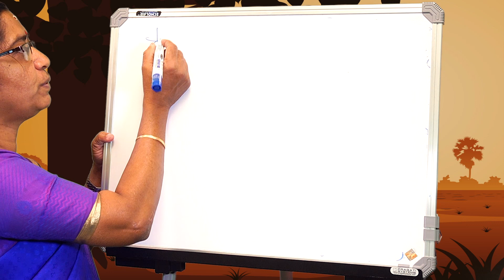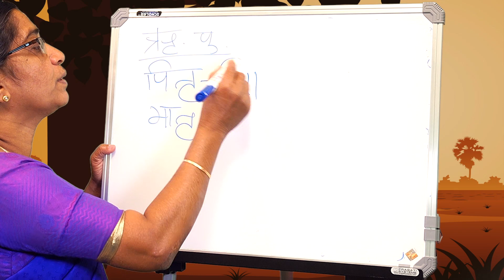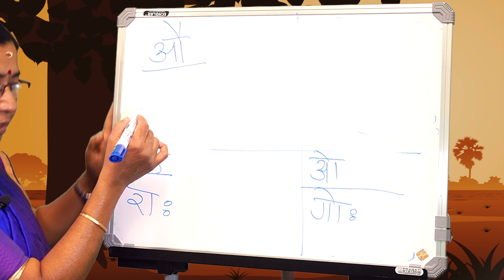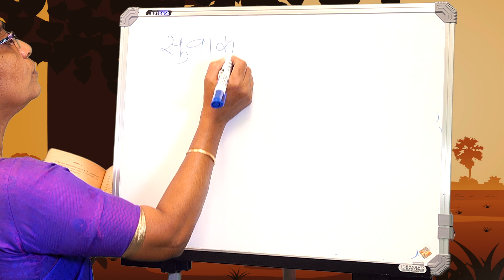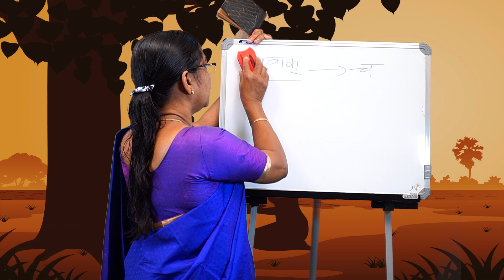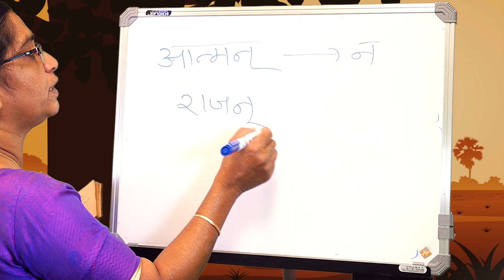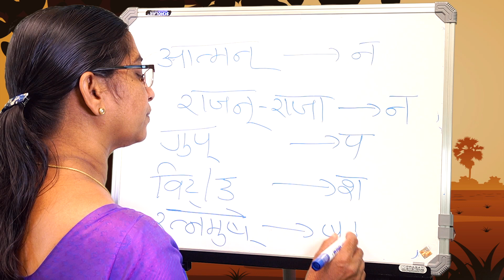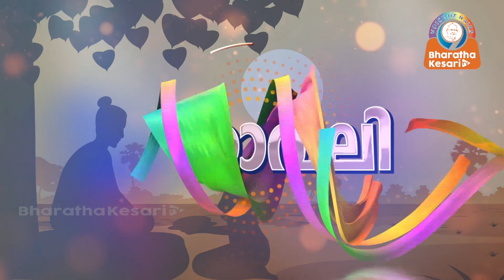സംസ്കൃതത്തിൽ 'ഋ'കാരാന്തം പോലുള്ളവ മാത്രമല്ല ഹലന്തത്തിലെയും ലിംഗങ്ങൾ പഠിയ്ക്കാം. സംസ്കൃത പാഠം-21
Sanskrit Class in Malayalam പ്രൊഫ.വിജയകുമാരി Ep_21
സംസ്കൃതം, തിങ്കളാഴ്ച്ചതോറും രാവിലെ8മണിക്ക്‌ ശാസ്ത്രീയമായി പഠിപ്പിക്കുന്നത്‌- പ്രൊഫ.വിജയകുമാരി പാഠം-21
കാണുകയും പഠിക്കുകയും ചെയ്യുന്നതോടൊപ്പം ഓരോ
4 ക്ലാസ്സുകൾ കഴിയുമ്പൊൾ നിങ്ങൾ പഠിച്ച പാഠങ്ങൾ ഞങ്ങൾക്ക്‌ താഴെ പറയുന്ന ഈ മെയിൽ ഐഡിയിൽ വീഡിയോ ആയി അയച്ചു തന്നാൽ വേണ്ട തിരുത്തൽ നിർദ്ദേശങ്ങൾ നൽകുന്നതോടൊപ്പം ഏറ്റവും നല്ല വീഡിയോകൾ ഭാരത കേസരിയിലൂടെ സംപ്രേക്ഷണം ചെയ്യുന്നതുമാണ്.